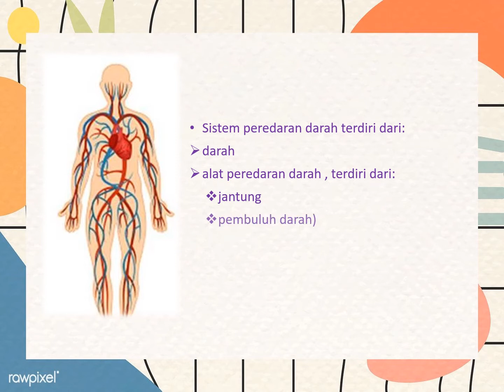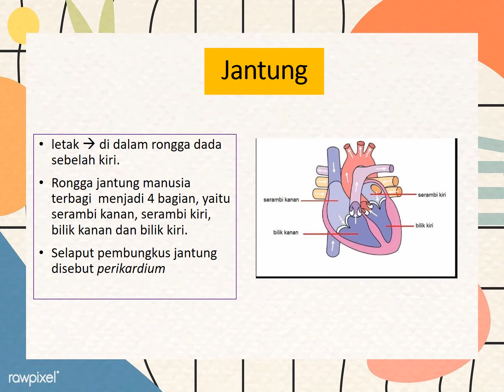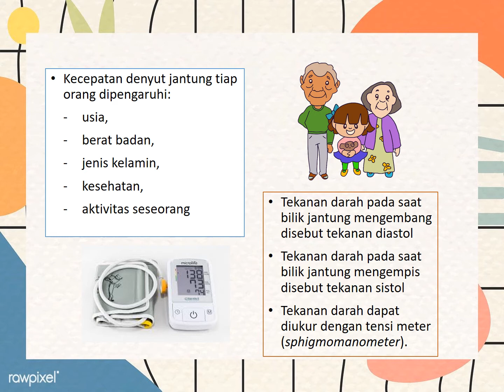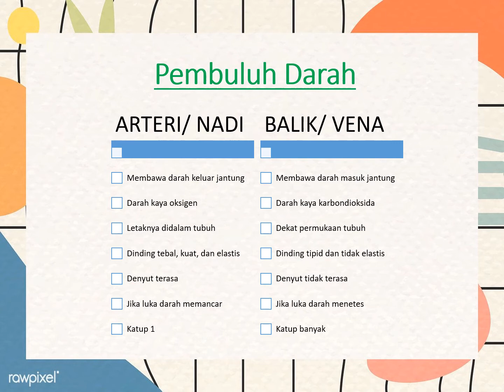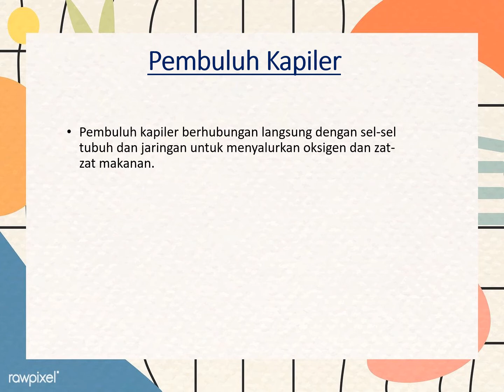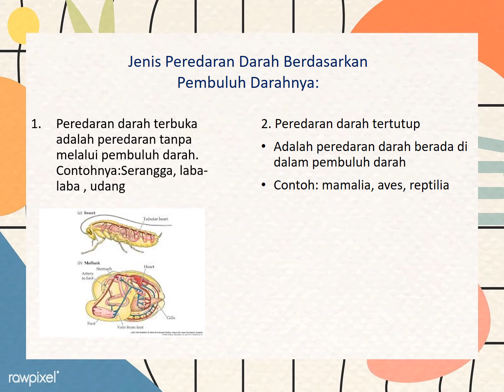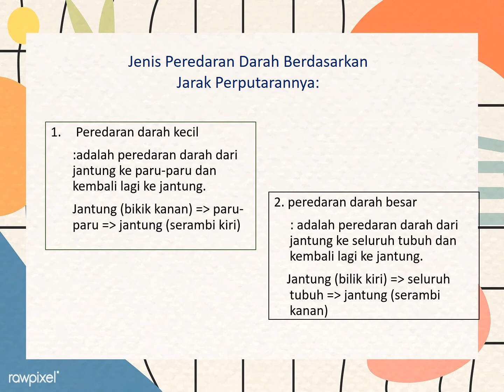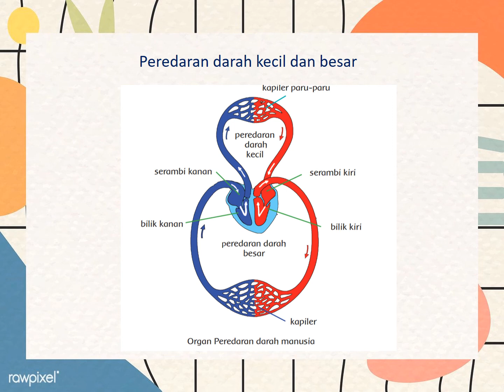PEREDARAN DARAH MANUSIA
Jantung merupakan organ vital yang berfungsi memompa darah.
Darah memiliki 4 ruangan yaitu:
1. serambi/ atrium kanan = kaya karbondioksida
2. serambi/ atrium kiri = kaya oksigen
3. Bilik/ ventrikel kanan = kaya karbondioksida
4. Bilik/ ventrikel kiri  = kaya oksigen

Peredarn darah ada 2:
1. berdasarkan pembuluh darahnya,  peredaran darah terbuka dan tertutup
2. jarak peredarannya, peredaran darah besar dan kecil